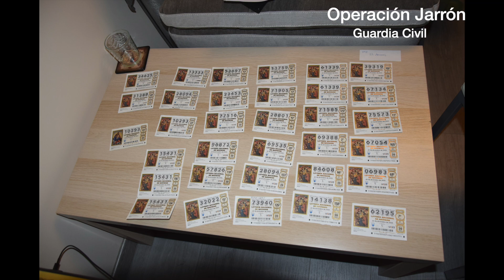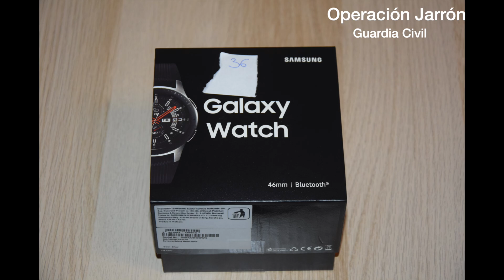'Operación Jarrón' de la Guardia Civil para investigar una veintena de robos cometidos en Burgos, So